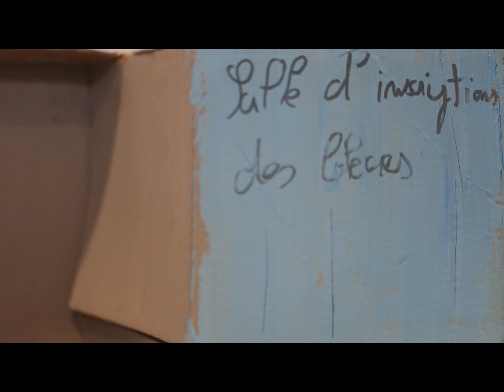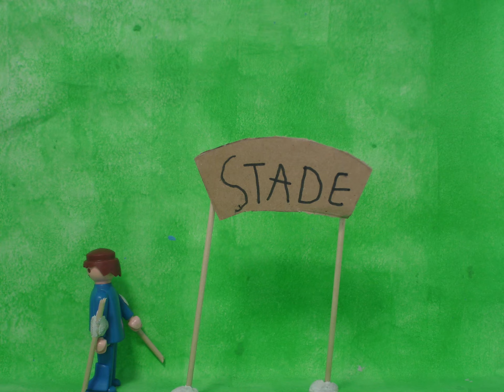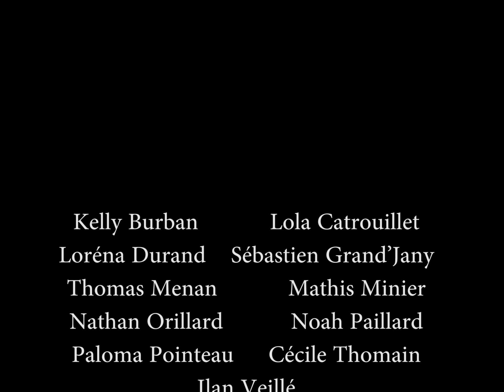Pogri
CM1-CM2 de l'éole publique de Congrier
Marie Triquet - Stève Gaudin